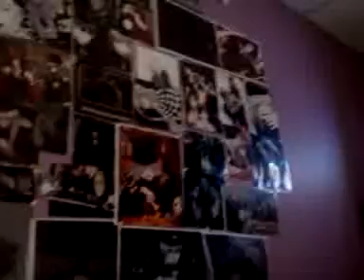My secrets ,upon secrets, and secrets